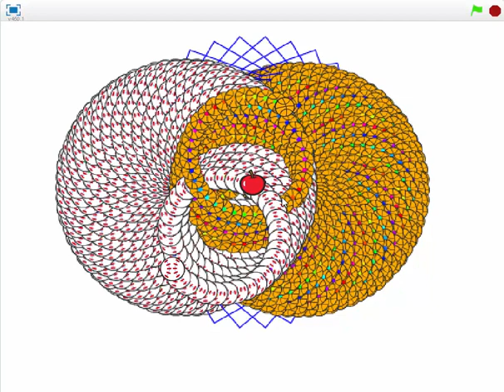Lập trình Scratch | Sản phẩm game đầy sáng tạo của bé Ngọc Hải 9 tuổi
Scratch là ngôn ngữ lập trình trẻ em phổ biến nhất thế giới, phát triển bởi học viện MIT, Mỹ. Trẻ em tại nhiều quốc gia bắt đầu học lập trình từ 5 tuổi. Sratch là công cụ giúp học sinh sáng tạo và phát triển ý tưởng. Tư duy logic được tăng cường thông qua lập trình và tiếp cận công nghệ. Srcatch giúp trẻ lập trình một cách tốt nhất.
Các khóa học được thiết kế theo phong cách vừa học vừa chơi. Học sinh sẽ tiếp cận với Scratch đơn giản và dễ dàng hơn. Trẻ em phát triển tư duy – khả năng lập trình qua các khóa học. Bên cạnh đó, các bé còn được làm quen các công cụ coding vô cùng thú vị. Trẻ em có thể tự làm game 2D với Scratch.
Trong khóa học Scratch tại Teky, học viên được làm quen với công nghệ in 3D của công cụ Maker Empire (Mỹ). Đây là phần mềm thiết kế 3D dễ sử dụng nhất thế giới. Maker Empire giúp trẻ phát triển tư duy thiết kế và dựng hình.
Bên cạnh các kiến thức về STEM, công nghệ, trẻ phát triển song song các kỹ năng 4C. Kỹ năng bao gồm giao tiếp, tư duy phản biện, sáng tạo và làm việc nhóm. Đồng thời, tư duy thiết kế và giải quyết vấn đề của trẻ sẽ hình thành và phát triển.

TEKY - Đơn vị đào tạo lập trình & công nghệ uy tín hàng đầu Việt Nam dành cho trẻ em từ 5-18 tuổi, với 16 trung tâm trên cả nước, giảng dạy lập trình và công nghệ cho 50.000+ học sinh.

1️⃣. Bộ môn Lập trình và phát triển ứng dụng
2️⃣. Robotics Engineering
- Robotics cấp 1 với LEGO WeDo, LEGO Mindstorms
- Robotics cấp 2 với LEGO Mindstorms, Microduino, AI
- Engineering cấp 2 với Microduino, Arduino, Python, IoT
3️⃣. 3D Multimedia
- STEM Art cấp 1 với in 3D, MakerEmpire, TinkerCAD, AR VR
- MultiMedia cấp 2,3 với Adobe Photoshop, Adobe Animate, Adobe Premier
4️⃣ Các khoá học Toán, Lý, Hoá, Anh ... Online và Tự luyện, Ôn thi từ lớp 1 tới lớp 12: Toppy.vn - Một sản phẩm của Teky

- Học và chơi cùng Teky với rất nhiều Minigame trúng thưởng
- Cao thủ lập trình, Robotics giúp bạn giải bài và chia sẻ nhiều tài liệu hay

VỀ TEKY - Học viện công nghệ đầu tiên và uy tín nhất tại Việt Nam

📍Khác: Hải Phòng | Quảng Ninh | Bình Dương
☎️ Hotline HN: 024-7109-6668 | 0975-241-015